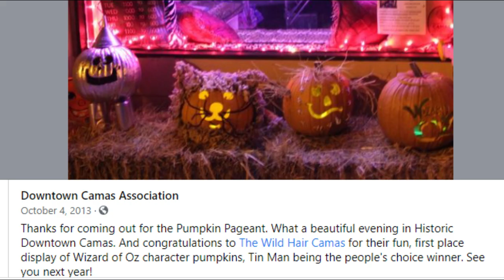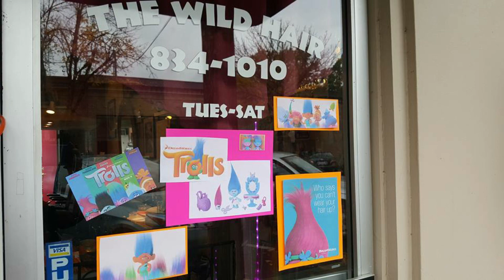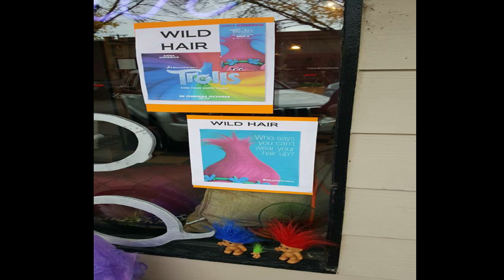Wild Hair Pumpkins - Slide Show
A look back to the salon's pumpkins done throughout the years.
Done by Blue Light Productions